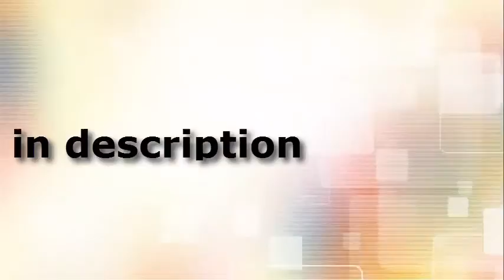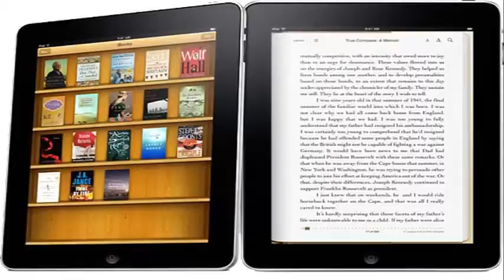Dean Jeffries: 50 Fabulous Years in Hot Rods, Racing & Film PDF